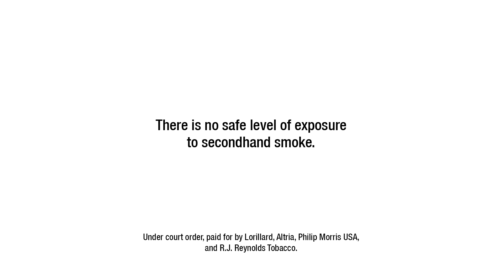Adverse Health Effects of Exposure to Secondhand Smoke